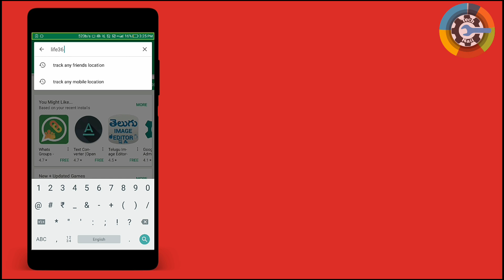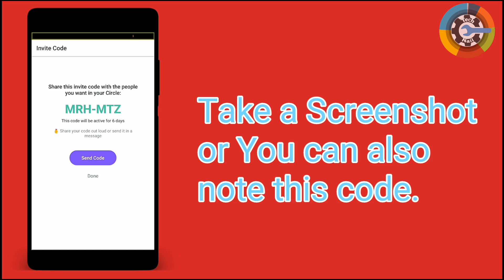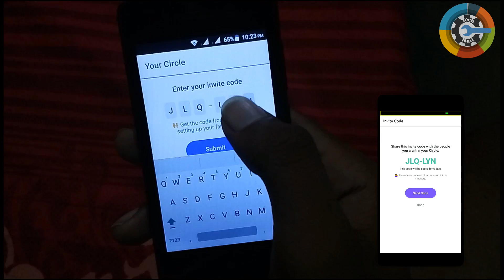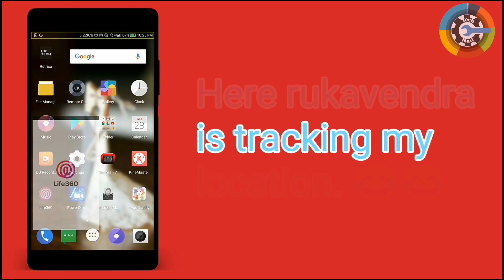How to track someone || find a friend || family locator app || life360 family locator 😍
If you want to download this app

find my friends || find my phone using gps || find friends for android || how to track location